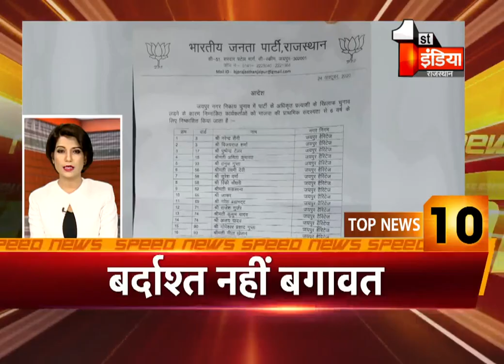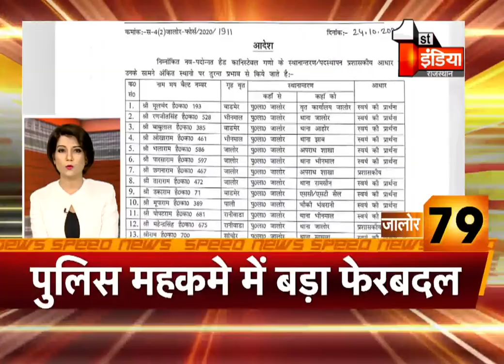देखिए फटाफट अंदाज़ में देश प्रदेश की बड़ी ख़बरें | Speed News | 25 October 2020 | TOP 100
About this Video:
See the big news of the country in a hurried manner. Speed ​​News | 25 October 2020 | TOP 100